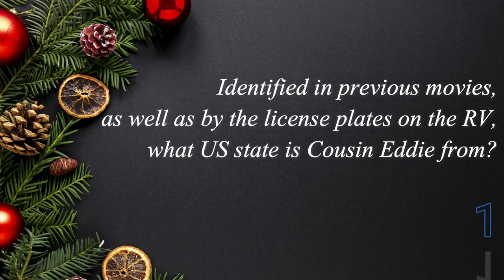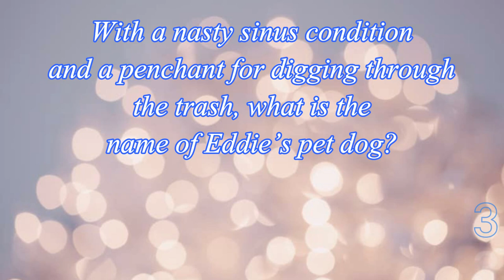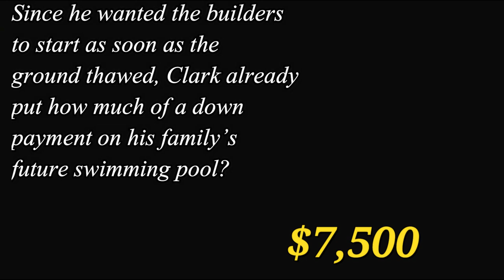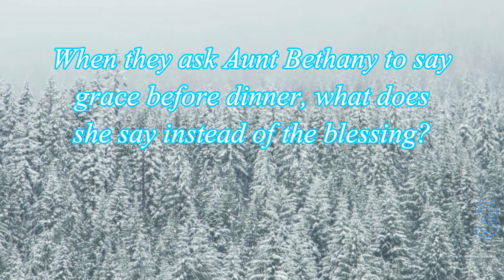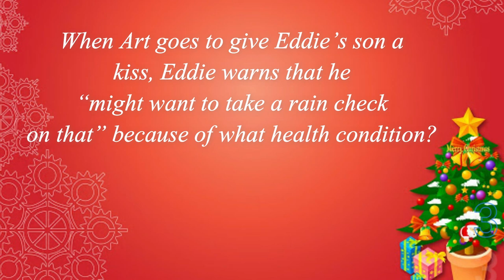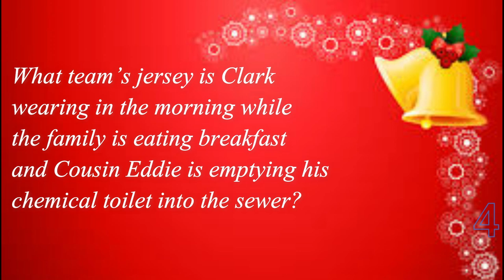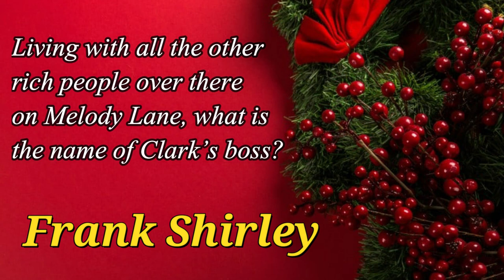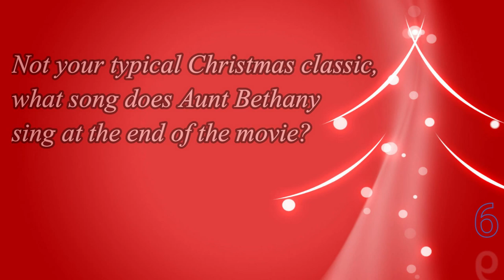NATIONAL LAMPOONS CHRISTMAS VACATION (1989) trivia - 20 Questions (ROAD TRIpVIA- Episode 364 )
National Lampoons Christmas Vacation trivia quiz

20 Questions -
EPISODE 364 |

20 Questions / 13:01 Minutes
Merry Christmas, Roadtrippers!